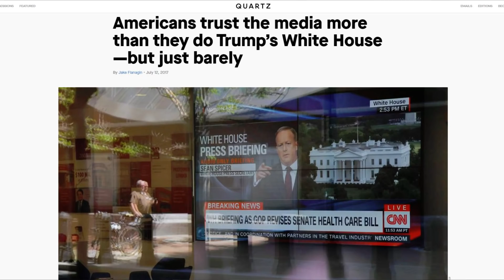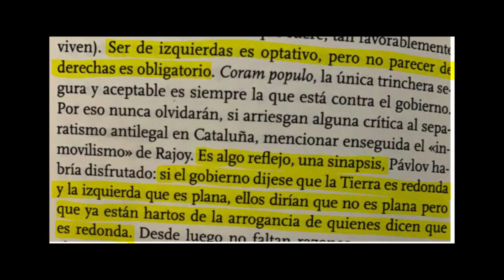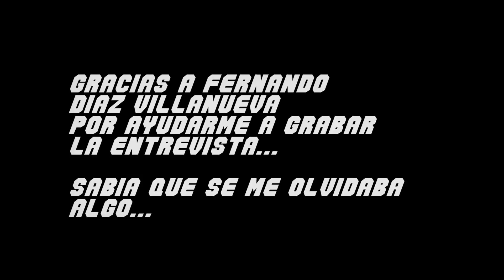Arcadi Espada: Retrato del periodismo | UTBH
Soy un tío blanco hetero y en este vídeo entrevisto al periodista Arcadi Espada a partir de su accidentada intervención en el programa de Risto Mejide.

1:19 - ¿Qué es el periodismo para Arcadi Espada?

2:28 - Nuevas plataformas digitales. ¿Aliadas u obstáculos para el periodismo?

4:53 - Credibilidad de los medios y la clase política: De Trump a Pedro Sánchez

7:51 - Sobre la polémica con Risto Mejide

13:08 - Sobre el trato en los medios de la manada y los linchamientos

17:01 - Sobre la ponderación de las emociones por encima de la razón. Aborto y capacitismo.

21:34 - Sobre la capitalización de los discursos.

24:34 - ¿Por qué no se habla de ciertos temas en los medios generalistas? ¿Quién pone las líneas rojas?

28:13 - ¿Qué ha cambiado en Cataluña de hace 20 años a la actualidad?

33:02 - Sobre los equidistantes

35:04 - ¿Cómo se construyen los monstruos en los medios de comunicación? Sobre "Un buen tío"

REFERENCIAS:

LIBROS ARCADI ESPADA:
Un buen tío: Cómo el populismo y la posverdad liquidan a los hombres:

Contra Catalunya:

LIBROS ANTONIO ESCOHOTADO:

Caos y orden:

Rameras y esposas:

Los enemigos del comercio. Tomo 1

Los enemigos del comercio. Tomo 2

Los enemigos del comercio. Tomo 3

Gracias a Fernando Diaz Villanueva por ayudarme con la realización. Daros una vuelta por su Contracrónica: